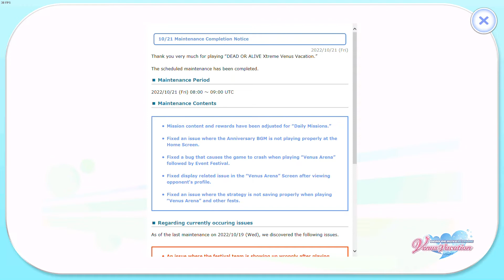FROTHY MAID🙌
(late video) finally smth for pyompyom/Sub2 owo

dmm (Japanese) id: soon
steam (Japanese) id: soon
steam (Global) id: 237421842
johren (Global) id: soon